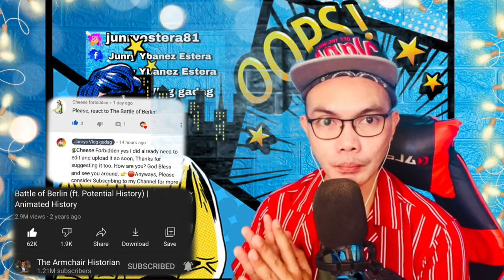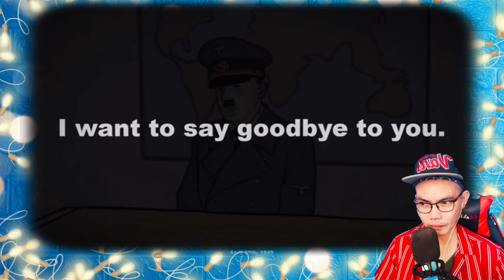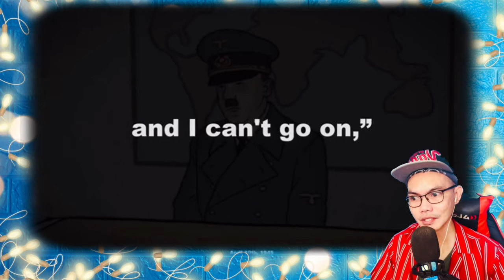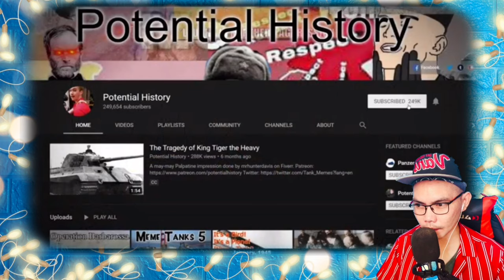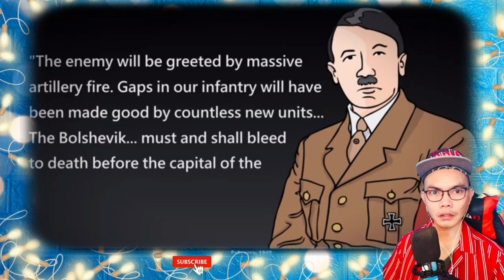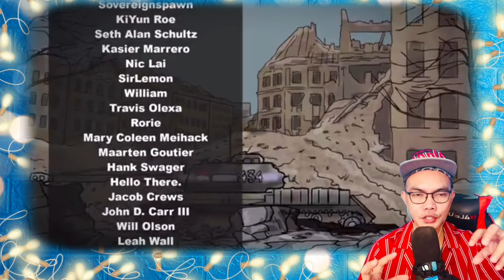BATTLE OF BERLIN - Ft. POTENTIAL HISTORY 🇩🇪 (REACTION)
👉⭕️BATTLE OF BERLIN - Ft. POTENTIAL HISTORY 🇩🇪 This is our  Cool, mind blowing, incredible Video Reaction to BATTLE OF BERLIN - Ft. POTENTIAL HISTORY 🇩🇪 On this Video it showed How the the Battle of Berlin and it was their Downfall on this Era, and we Know How the Soviet Attack with strong Army with thier smart Moves and Great leadership, show your Love and respect and let me hear you at the comment section, because in one way or another for me it gives me an additional knowledge learning the History of the past how these Army attack strategically !. . !  PASIBA RUSSIA WE LOVE YOU!!I!!

Philippines,9000